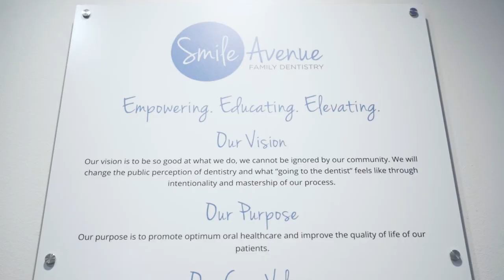Dr La Shares The Core Values At Smile Avenue Family Dentistry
Smile Avenue Family Dentistry - Dentist Cypress TX